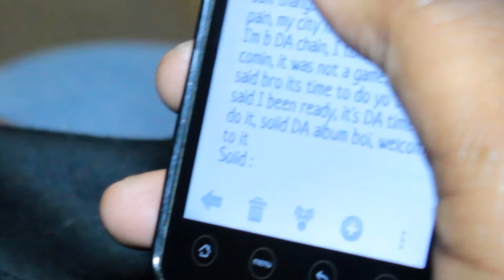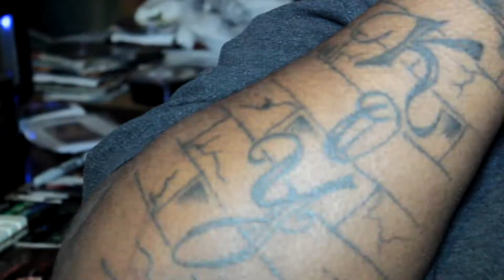Koy Boy - Solid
Koy Boy
Solid

Studio Eleven Films